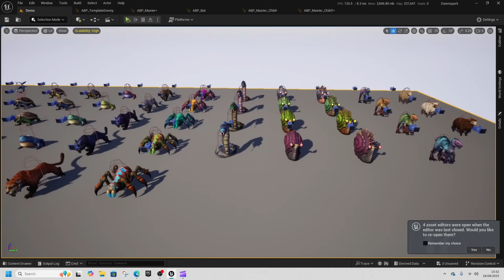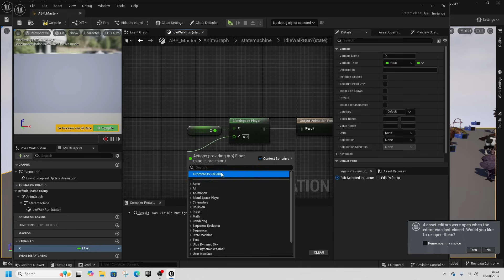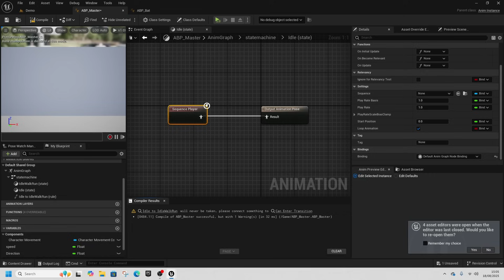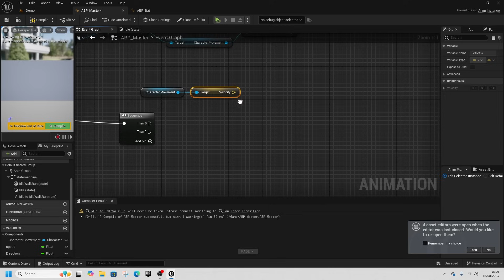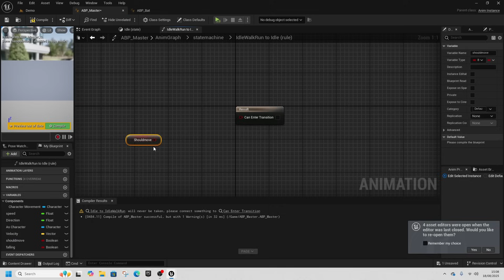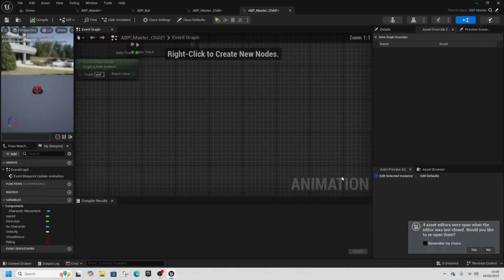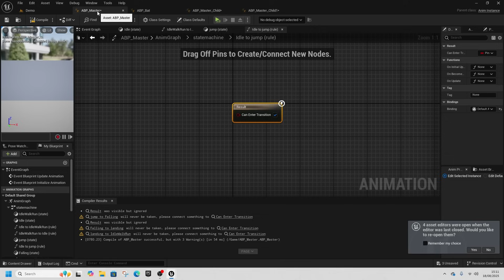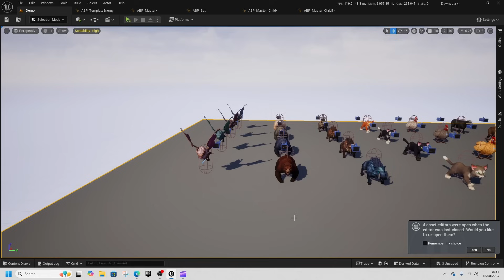Animation Blueprints for Multiple Characters Unreal Engine 5 Tutorial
In this unreal Engine 5 tutorial we create a animation blueprint template to enable quick creation of multiple animation blueprints for our characters.

Member shoutouts:
@Devdannysdigs ps1/psx style game
@ImagineBravery rpg fantasy game